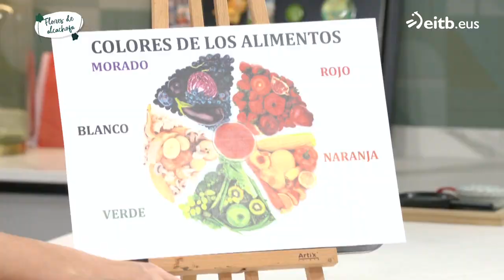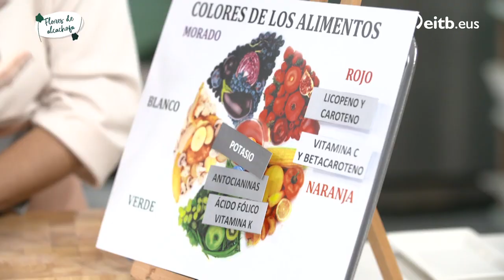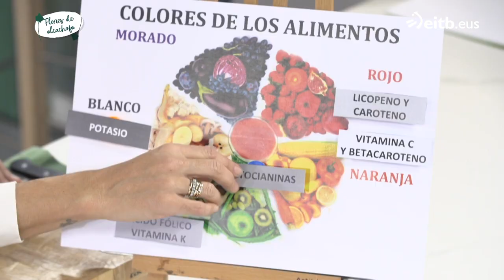¿En qué consiste la dieta Arcoiris?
La dieta Arcoiris es un modelo de alimentación saludable que defiende y potencia el consumo a diario de vegetales y frutas de colores variados. Gabriela asegura que muchas veces podemos saber qué nutrientes tiene en abundancia un alimento simplemente por el color que tiene.